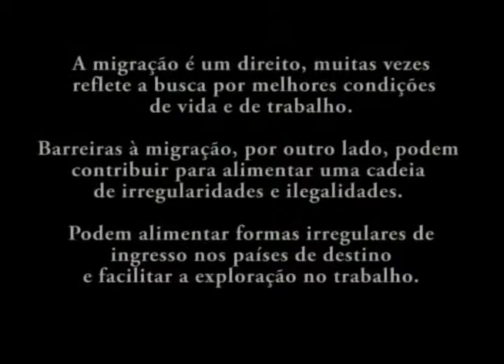OUTRO OLHAR - Tráfico de pessoas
O Outro Olhar mostra que a migração ilegal facilita a exploração de mão-de-obra, com jornadas exaustivas e condições degradantes. O vídeo é uma produção do Centro de Apoio ao Migrante.